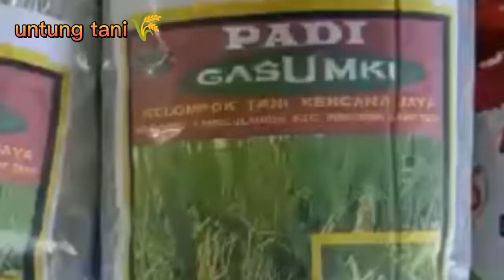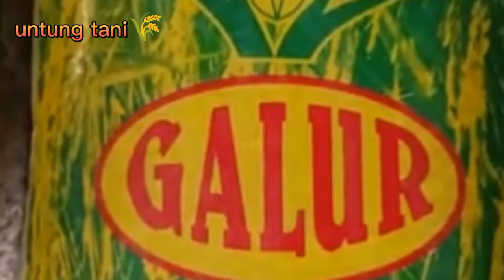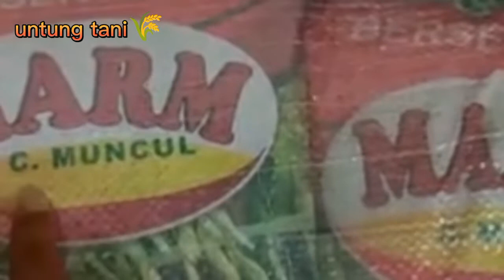REKOMENDASI 13 BIBIT VIRAL 2022 BERSERTIFIKAT || potensi hasil tinggi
bisa langsung wa saja ke kami
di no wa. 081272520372